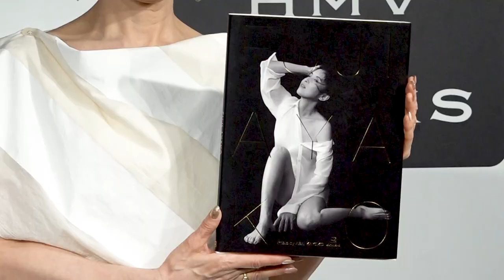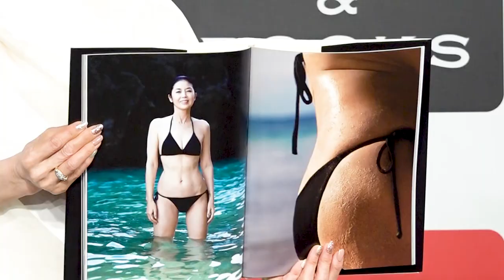６０才！究極美ボディ ・藤あや子 「夫はツヤかっこいいと(笑)」 ＠写真集『FUJI AYAKO』発売イベント 60age enka singer Ayako Fuji is a gravure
演歌歌手の藤あや子さん(６０)。
これまでに『ＮＨＫ紅白歌合戦』に２１回出場。『日本レコード大賞 美空ひばり賞』や『日本有線大賞』など、数々の受賞歴を持つ大ベテランです。

デビュー３５周年を迎えた特別企画として、水着写真集『FUJI AYAKO』を発売。
都内で記者会見を行いました。

還暦とは思えぬ、決め細かな美肌に引き締まったボディ。
"演歌歌手"ではない"表現者"としての凛とした存在感を収めた、究極の一冊となっています。

昨年１１月、石垣島で撮影された本作。
当初は「フォトエッセイを作ろうという話だった。」とし「『あー！やります！やります！』とノリノリで引き受けた。」そう。
ところが「写真を撮っているうちに、スタッフさんが『いいんじゃない？いいんじゃない？』と盛り上げてくれて『これフォトエッセイの大きさじゃ勿体無いんじゃない？』ということから写真集になるという、思わぬ発展をした感じ。」と制作に至るまでの経緯を説明しました。

お気に入りは、岩場で撮った“黒いビキニ”カット。
改めて該当のページを見た瞬間「恥ずかしい〜」と赤裸々。
このカットについては「ほとんどスタッフは女性だったが、唯一男性だった講談社のスタッフが『あの岩場で撮ってほしい』と言われ、その瞬間女子全員で『あの岩場で撮るの〜？』と全否定したが、『しょうがないか、ひとつくらい言うこと聞いてあげる！』と岩場に立った瞬間に撮った写真。それが結果良かった。」と笑顔で説明しました。

周囲の反応も好評だったそうで「日頃、可愛がってもらっている美川憲一さんからは『あなたは凄いじゃない？大したもんよ！中々、この年齢で写真集出してと言われる人はいないわよ〜。日頃努力してるからよ〜。』と言われた。親友の坂本冬美さんからは、すぐにメールが来て『めっちゃきれい！さすがー！みたいな絵文字がいっぱい付きの‥。冬美ちゃんも既に買ってくれたみたいで『サインちょうだいね！』とねだられている。」と明かしました。

５年前に、再婚した夫からの反応は？
尋ねると「もしかしたら写真集を出すかもと最初話した時には一瞬固まってた。『まさかポロリするの？』と聞かれた。」と心配されたとのこと。
ところが実際に写真集を拝見すると「『倖田來未さんは“エロかっこいい”って言っていたけど、これは“ツヤかっこいい”と言う言葉をくれた。」と絶賛されそう。

娘さんと１４歳になるお孫さんからは？
「大したもんだね～。他人事でした。」と言われたそうで、苦笑い。

「夫のためでなく、自分を輝かせるため。」と体を絞るための努力も重ねた藤さん。
「２０代３０代は、黙っていてもかっこいいけど５０歳を過ぎると、努力するしかない。ヨガもやったし、キックボクシングもしたし‥ 一番効いたのは、お酒を断ったこと。脇腹は何やっても取れないと思ったし、あるファッション誌でジェニファー・ロペスが５０歳を過ぎて凄いプロポーションをしていた。彼女も『アルコールは禁止』にしていたから。」

同世代へのアドバイスとして「周囲の人たちは『歳だから無理！』と諦めている人が多い。でも、私自身は自分でやれることをやって、体づくりをしたら自信ができた。しかも輝ける。何かを見つけて取り組んで『私って頑張っているな。』という気持ちを持ってほしい。諦めずに。」とコメントしました。

写真集『FUJI AYAKO』は、全国の書店にて絶賛発売中！